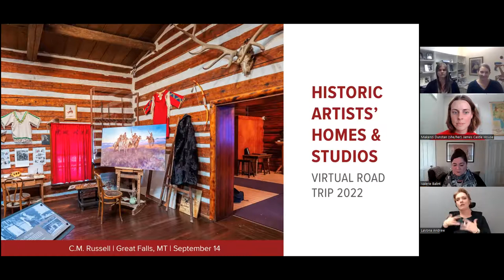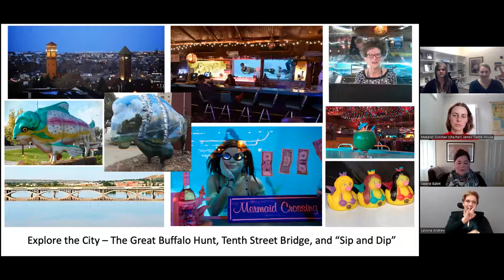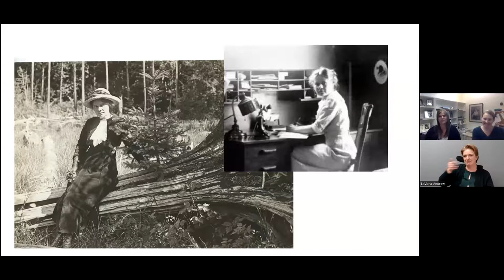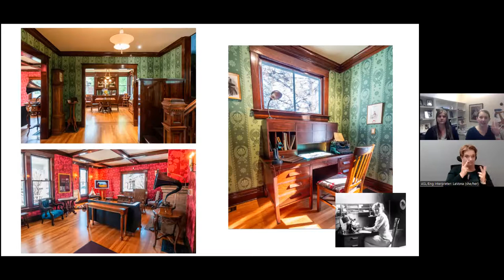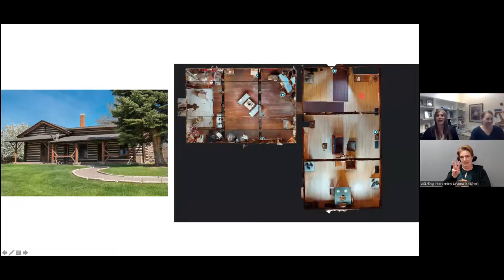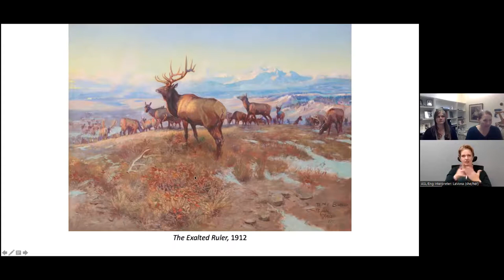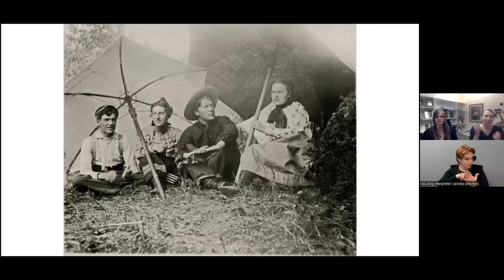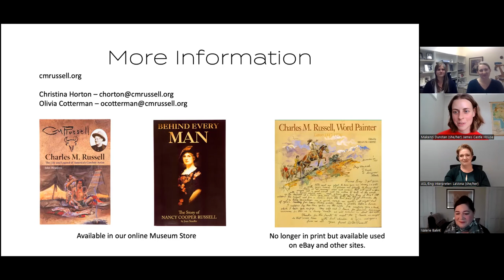Historic Artists' Homes & Studios Virtual Road Trip: C.M. Russell Museum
Traveling from Joshua Tree, California to Great Falls, Montana, as the final stop on this six-part virtual road trip, we’ll investigate the creative spaces of painter C.M. Russell. Immersing ourselves in Russell’s fully restored log home and studio, we’ll learn how the original “cowboy artist” captured a prolific visual record of the American West. We’ll also explore how the site today not only shares Russell’s legacy as an artist but as a devoted husband and friend, offering an intimate view into his life.

ABOUT THE HAHS VIRTUAL ROAD TRIP 2022

Fueled by the James Castle House and the Historic Artists' Homes and Studios (HAHS) program of the National Trust for Historic Preservation, this six-part, monthly series ventures deep into the museums and preserved spaces that nurtured the creation of thousands of American artworks. Join us as we travel across the USA (virtually) from Pennsylvania to Montana to discover the environments, architecture, and private landscapes of six different artists and the spaces that supported their art-making practices.

ABOUT THE C.M. RUSSELL MUSEUM

While C.M. Russell’s works appear in collections throughout the United States, the C.M. Russell Museum offers visitors a unique opportunity to connect with Charlie as an artist, husband, and friend. The museum includes not just interpretive exhibits and art galleries, but Russell’s studio, the gallery addition to the studio, and the house he and his wife, Nancy, built. In 2019, the Russell House and Studio re-opened with new, interactive components that provide a unique opportunity for visitors to commune with Charlie the artist, and gain a deeper understanding of Charlie and Nancy’s marriage and partnership.